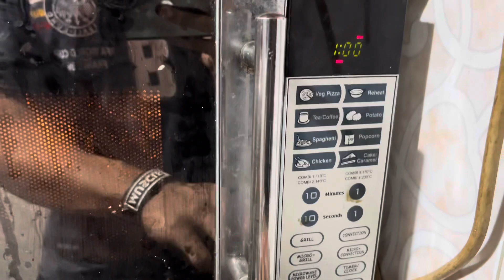Road to Musclemania Asia (Pro Card) | Episode 4| Full day of eating on prep